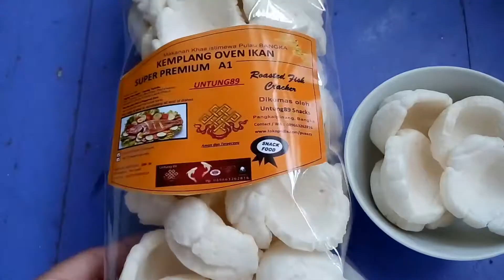Kemplang Oven Ikan Tenggiri Premium Asli Bangka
Kemplang  rasa Ikan yang kriuk kriuk dan non minyak , cocok buat diet :D